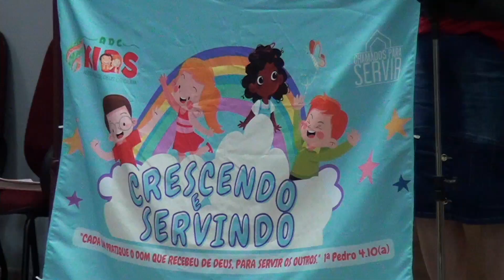Assembleia de DEUS -Bairro Mina do Mato